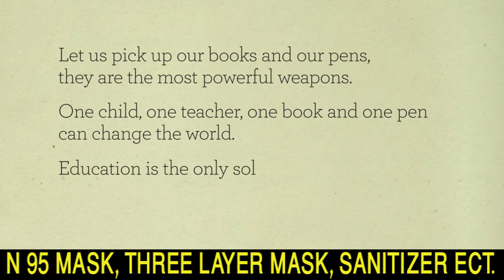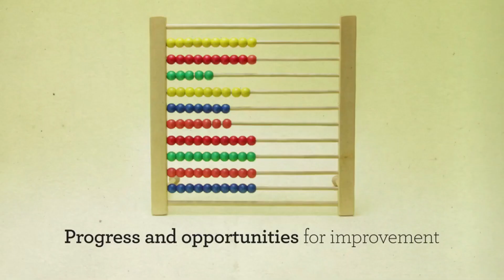जीतू पटवारी के बिगड़े बोल, कहा: नेता नहीं माने तो जनता लातों से समझायेगी